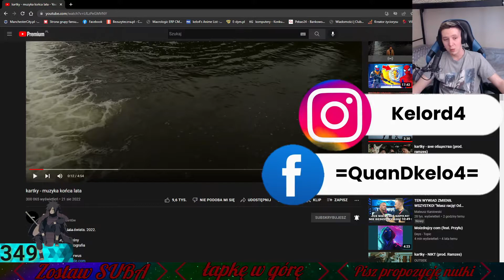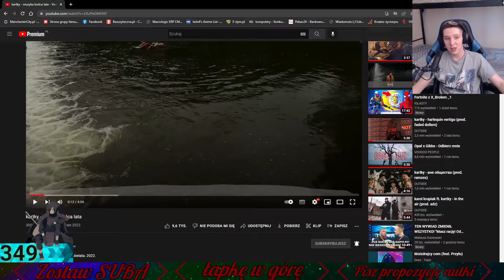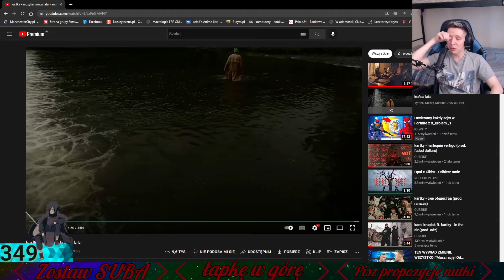Reakcja na kartky - muzyka końca lata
Do końca roku mam cel Wbić 500 Subów pomożesz mi zostawiając Suba na kanale ?